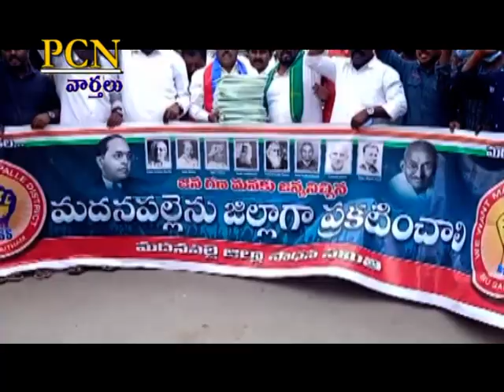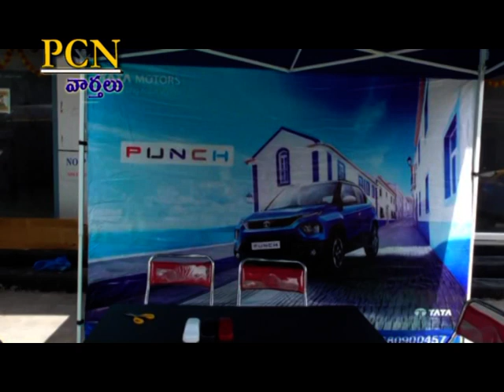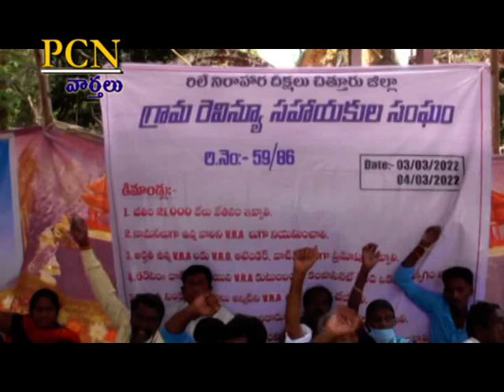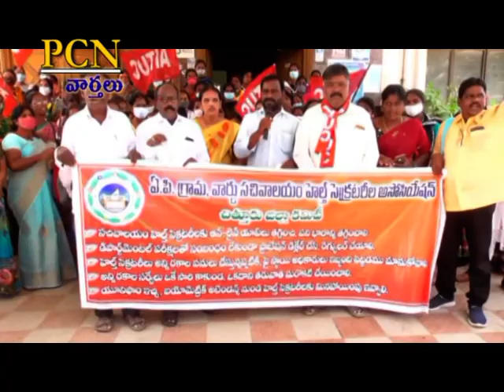PCN Chittoor News on 3-3-2022